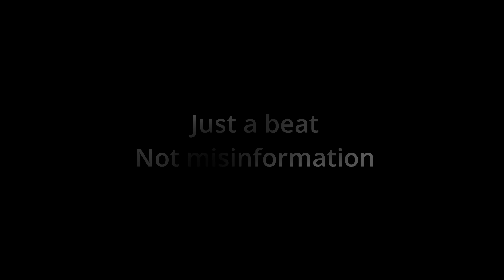Just a beat not misinformation